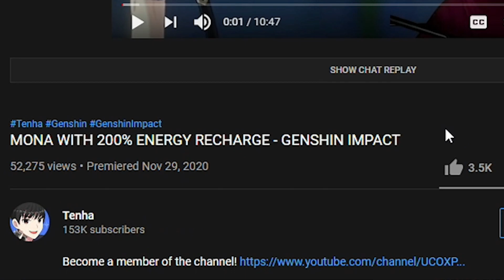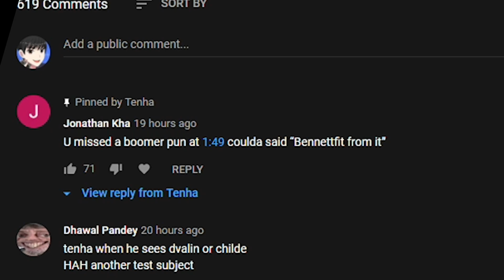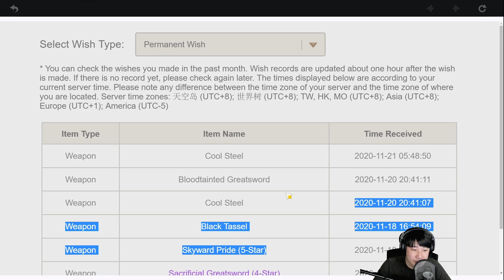IS ZHONGLI WORTH PULLING FOR? - GENSHIN IMPACT